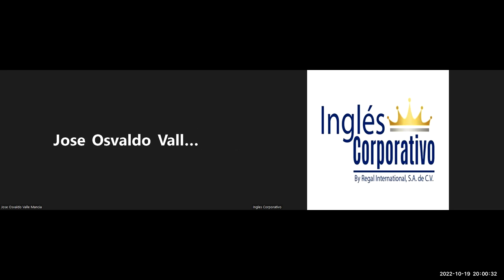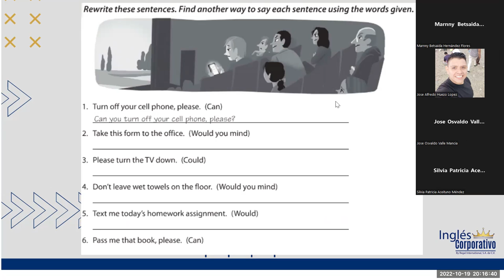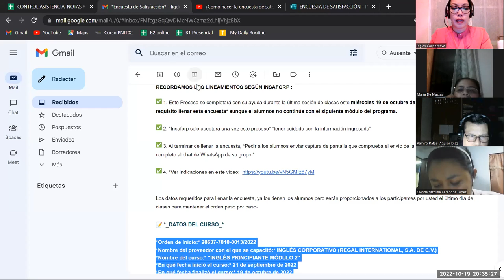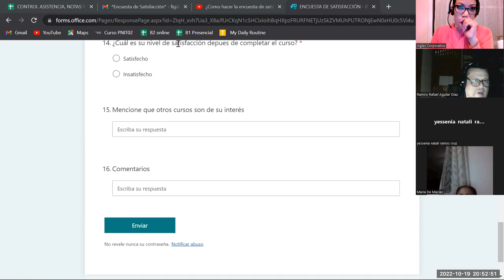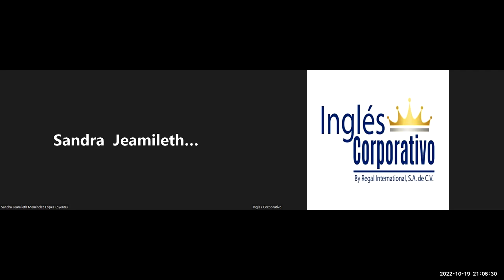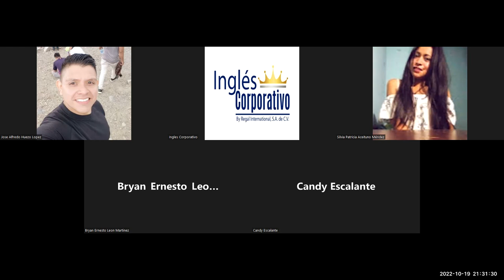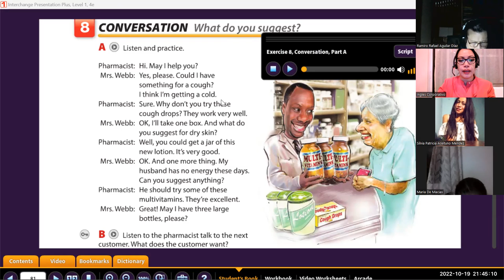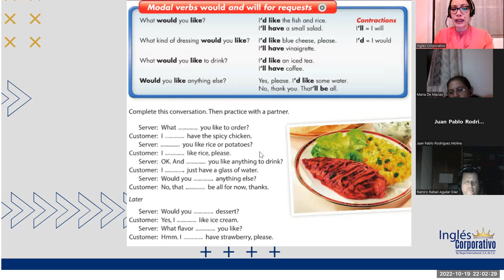Inglés Corporativo-19-10-2022 Final review